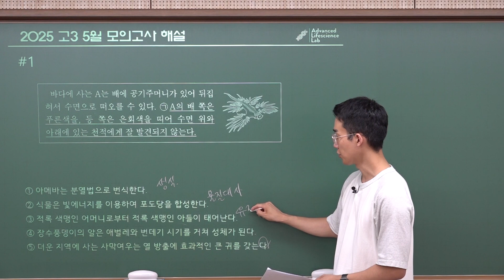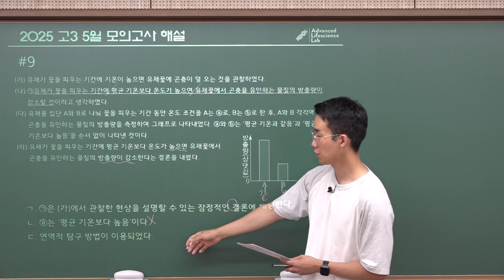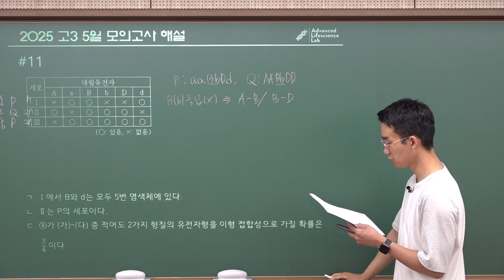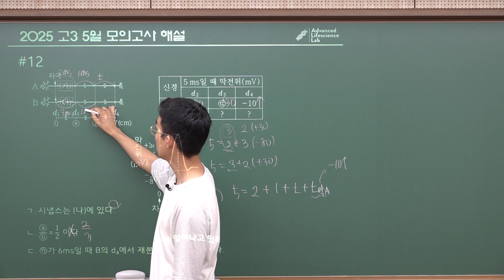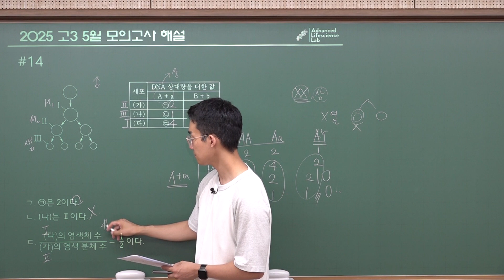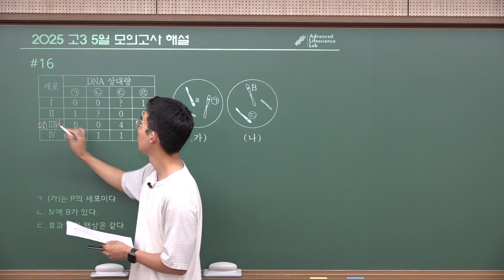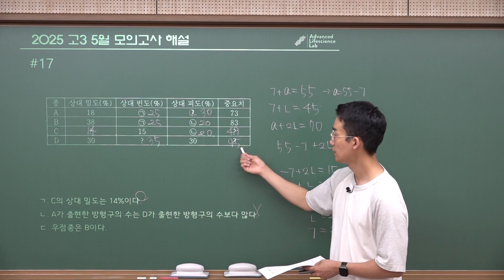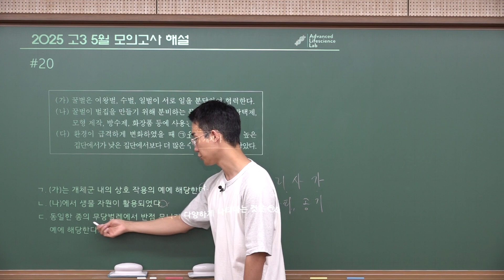2025학년도 고3 5월 모의평가 생명과학Ⅰ 전문항 해설강의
00:00 인사말
00:09 1번
00:49 2번
01:22 3번
02:06 4번
02:35 5번
03:00 6번
03:57 7번
04:43 8번
05:07 9번
05:55 10번
09:07 11번
14:39 12번
19:11 13번
20:55 14번
24:03 15번
29:00 16번
32:18 17번
34:51 18번
35:20 19번
39:54 20번